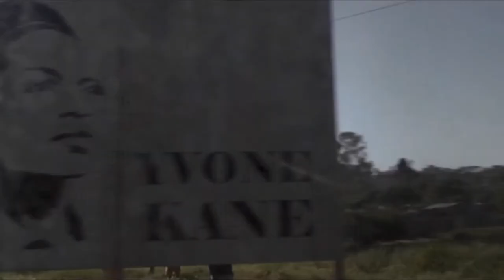Um olhar sobre África ✺ vistacurta 2020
Entre 27 e 31 Outubro, o 𝐯𝐢𝐬𝐭𝐚𝐜𝐮𝐫𝐭𝐚 volta a proporcionar um encontro à volta do cinema. Este ano, a programação convida a 𝐔𝐦 𝐎𝐥𝐡𝐚𝐫 𝐒𝐨𝐛𝐫𝐞 𝐀́𝐟𝐫𝐢𝐜𝐚, com o cinema e alguns realizadores que dedicam obras a histórias de países de expressão lusófona, como 𝐌𝐚𝐫𝐠𝐚𝐫𝐢𝐝𝐚 𝐂𝐚𝐫𝐝𝐨𝐬𝐨, 𝐒𝐨𝐥 𝐝𝐞 𝐂𝐚𝐫𝐯𝐚𝐥𝐡𝐨 𝐞 𝐁𝐢𝐥𝐥𝐲 𝐖𝐨𝐨𝐝𝐛𝐞𝐫𝐫𝐲.